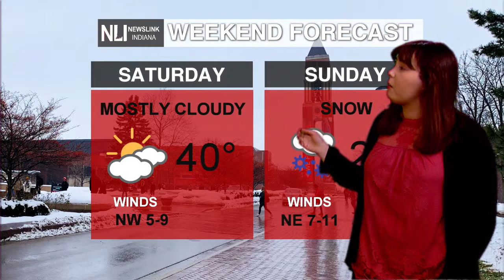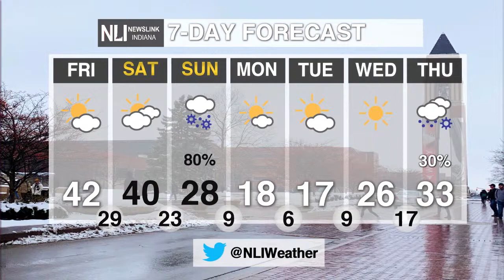NewsLink Indiana Weather March 1, 2019 Natalie Fitzpatrick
Snow and cold conditions heading our way for Sunday.